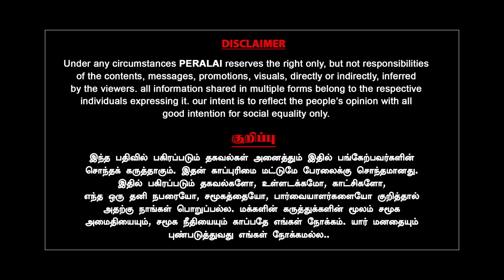கல்யாணத்தில் கைவைத்த அரசு | Selvi |Milton | Marriage age | modi pmk | seeman | dmk | bjp